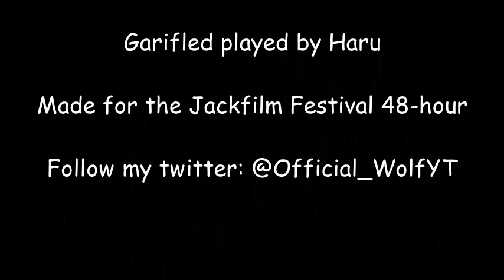Garfield's tragic demise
Video made for the 48-Hours Jacksfilms Festival.